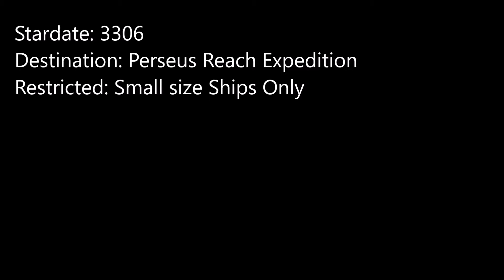Perseus Reach Expedition: Final Build (Xbox One X)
Elite Dangerous game play, final build for Perseus Reach Expedition launch...o7  (parody/fanart)

All Game Capture and Editing by: C7 SYRINX T1 (aka V1PERone)